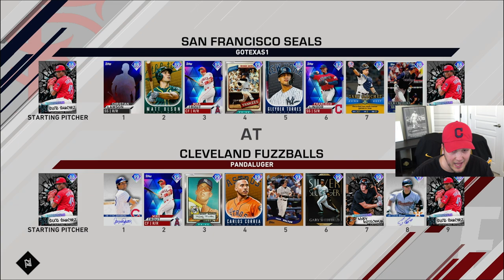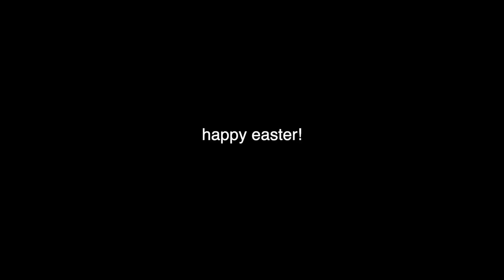first game on legend and THIS happened.. MLB 20 FIELDING IS BROKEN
first time playing on LEGEND in diamond dynasty and.. THIS GAME IS BROKEN (mlb the show 20)

I really hope SDS fixes fielding soon. It has made the game almost unplayable

Join FuzzyNation HERE and consider supporting the channel by becoming a member for $4.99 a month! It really helps me grow

Thank you guys for watching this baseball video where we talk about baseball! I play a lot of Diamond Dynasty, Battle Royale and open packs from time to time.